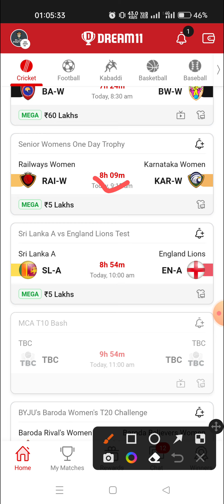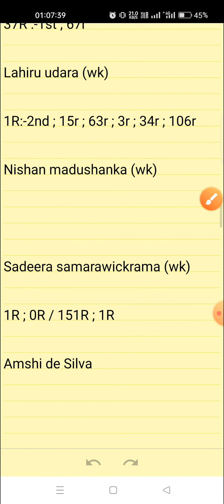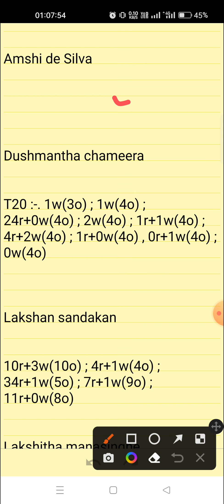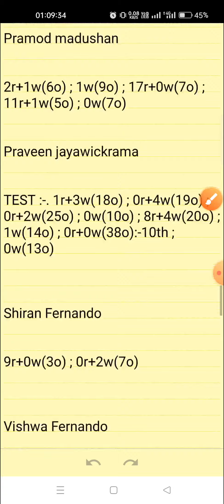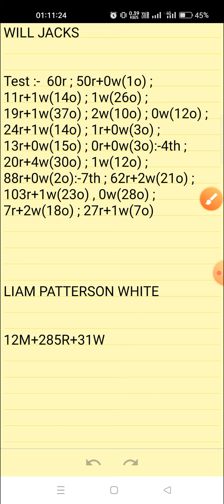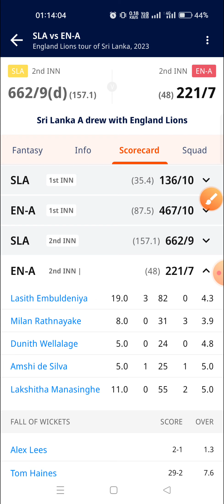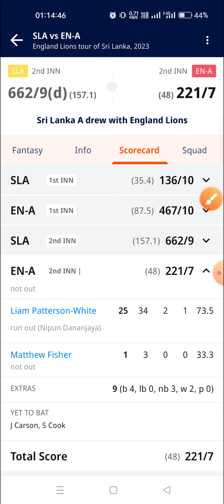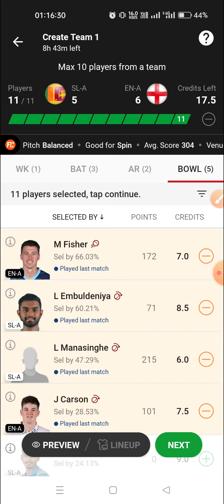SL-A VS EN-A || SRILANKA A VS ENGLAND LIONS || SRILANKA A VS ENGLAND LIONS TEST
SUJAY KUMAR